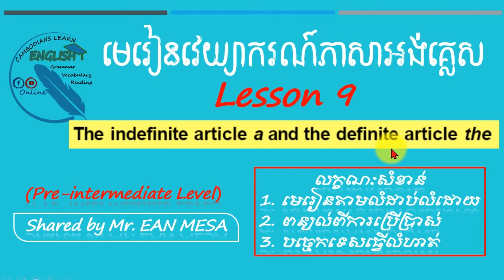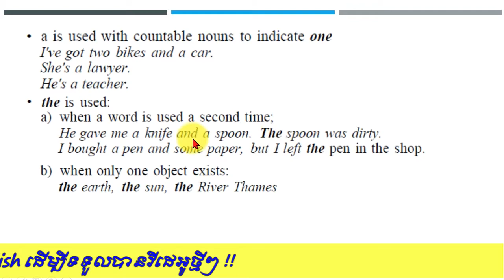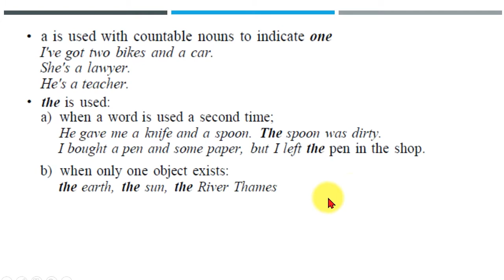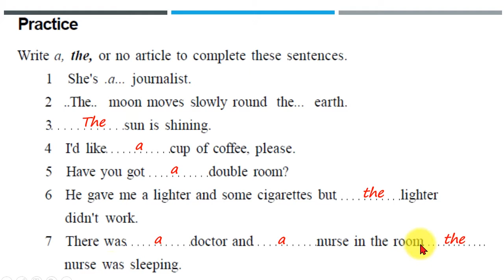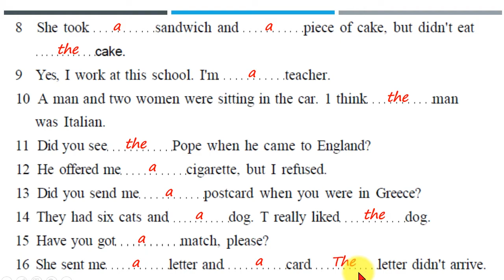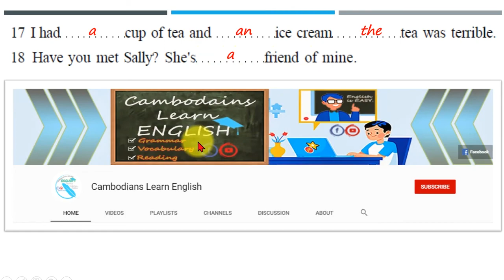មេរៀនវេយ្យាករណ៍ភាសាអង់គ្លេស Lesson 9: The indefinite article (a/an) & the definite article (the)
មេរៀនវេយ្យាករណ៍ភាសាអង់គ្លេស
Lesson 9: The indefinite article (a/an) & the definite article (the)